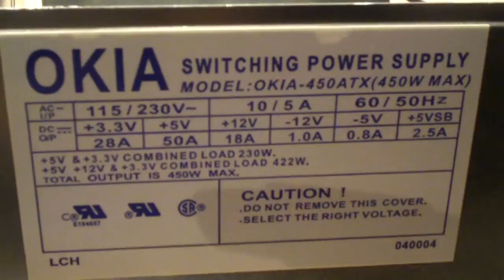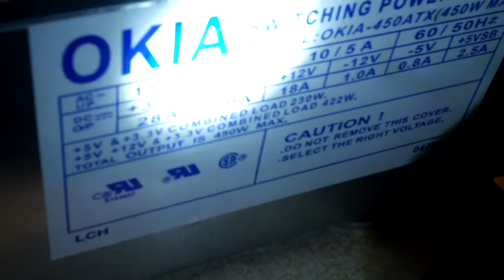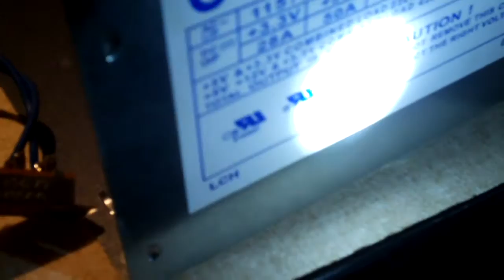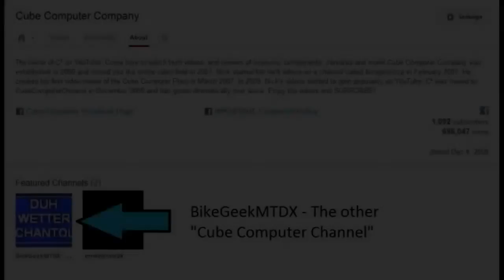A 2nd look at the OKIA 450W Power Supply (Piece of Garbage)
This is about as bad as it gets when it comes to cheap power supplies. Not all OKIA units are this terrible, though if you're running something like this in your computer, remove it! It's not worth sacrificing your hardware on such a poor quality power supply!